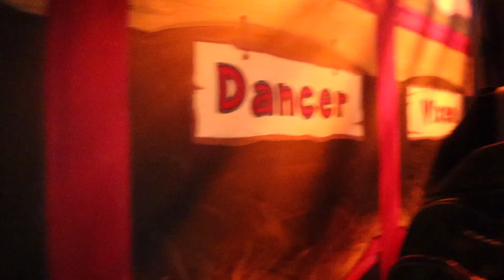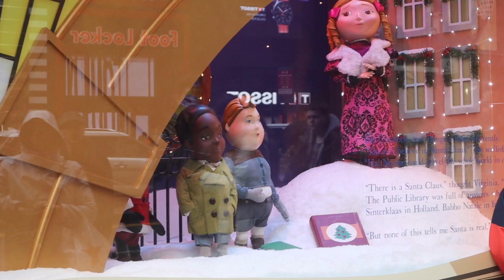We Met BLACK SANTA | SantaCon? | NYC Mini Vlog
Hey Family! Welcome back and if you're new, welcome! Thanks for checking me out!

After 24 years, I finally met the real Santa! What an experience! While in the city, I found out SantaCon was going on so there were a whole bunch of Santa's walking around!

A super dope experience, I can't wait for my daughter to actually understand why this is such a big deal!

FOLLOW MY BOUTIQUE: @styldeandgracebabyboutique
FOLLOW MY HAIR PAGE: @yanistyledit